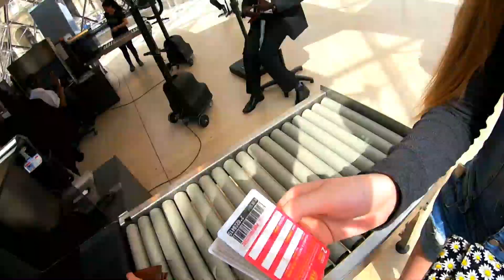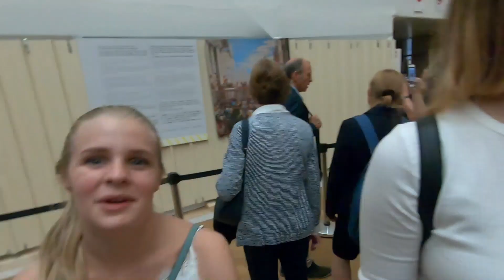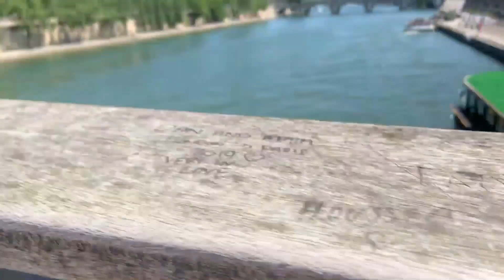Paris Vlog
While studying abroad, the group spends 3 days in Paris France, exploring the streets of the city of love, tasting delicious food, and visiting attractions like Le Louvre.

Sorry for the blotchiness, I need better editing software but Christmas is soon, MAAAYBEEE ;)